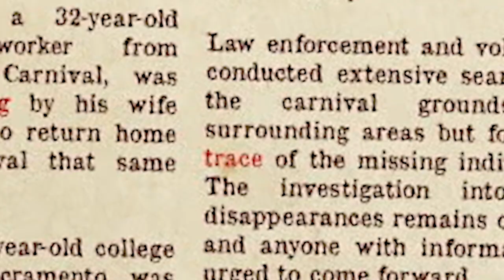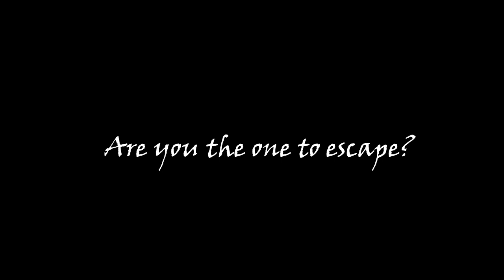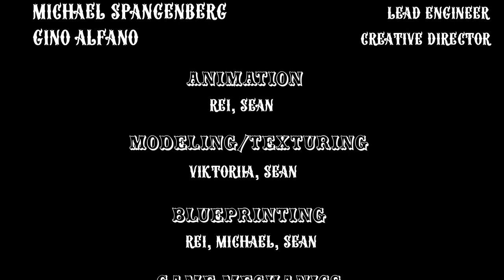Carnevil Trailer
Project Carn-Evil is a VR horror game created by the 2022-23 Drury University Game Development capstone team.